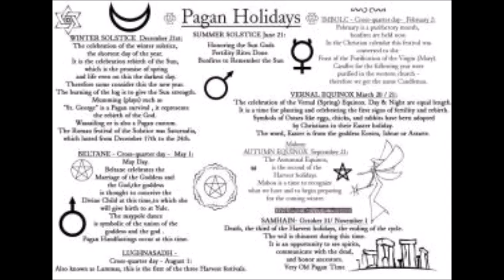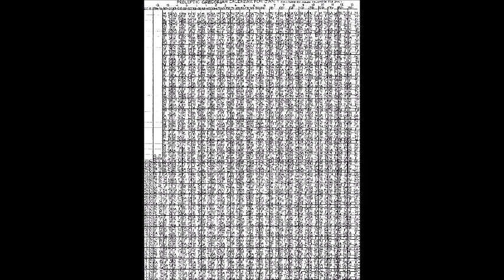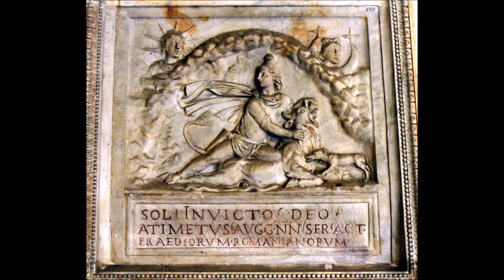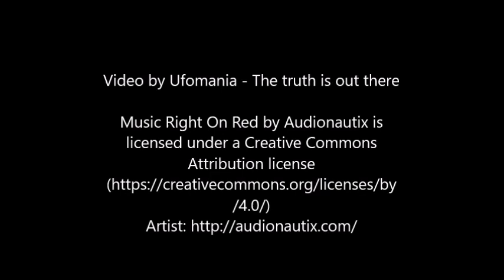Did the Romans Invent Christmas?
Did the first Christian Roman emperor appropriate the pagan festival of Saturnalia to celebrate the birth of Christ? Matt Salusbury weighs the evidence.